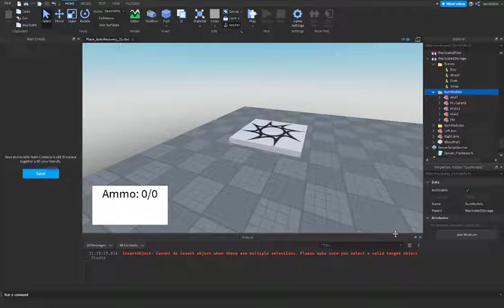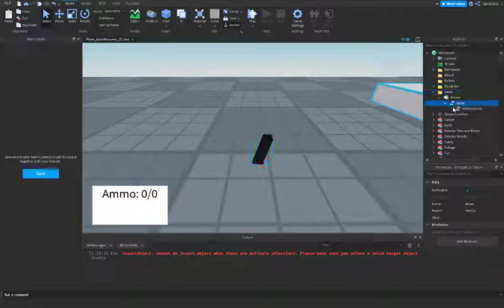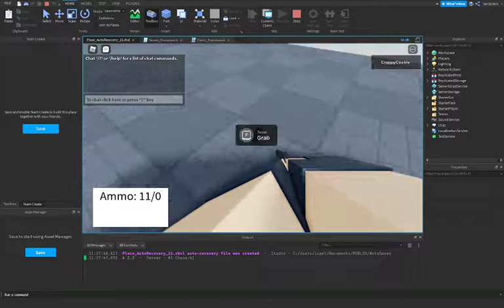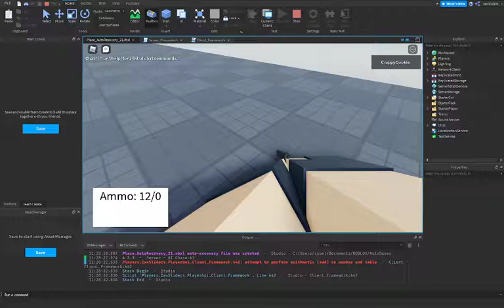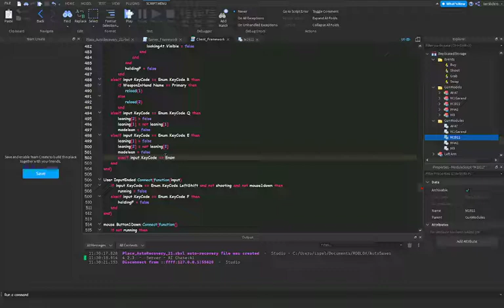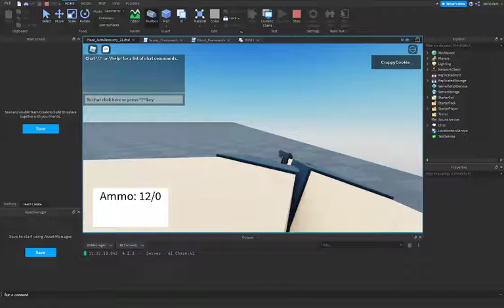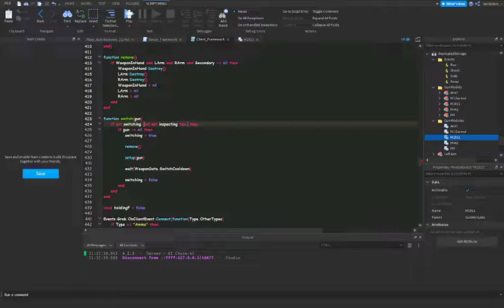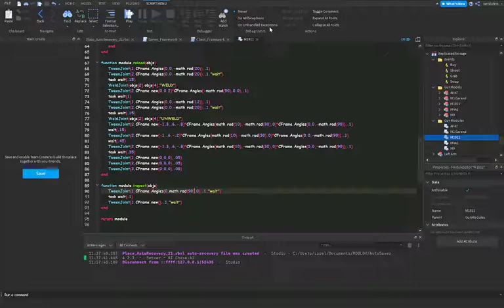How to make an FPS Framework: Items + More Animations PT 4 | Original Framework by "GamerRyan18"